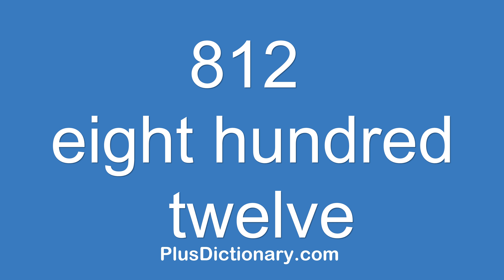How to pronounce or say eight hundred twelve - 812 ? Pronunciation - English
How to pronounce or say eight hundred twelve - 812 ? Pronunciation tips.  Learn how to say words in English correctly with Plus Dictionary. Free pronunciation tutorials. Over 1000000 words numbers phrases and names were already uploaded.